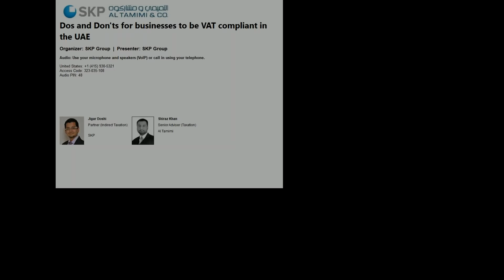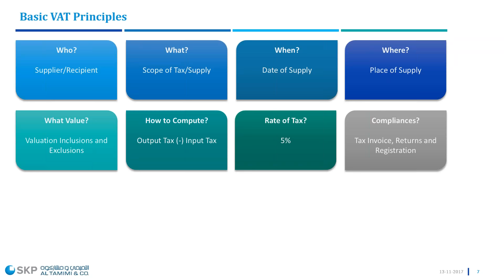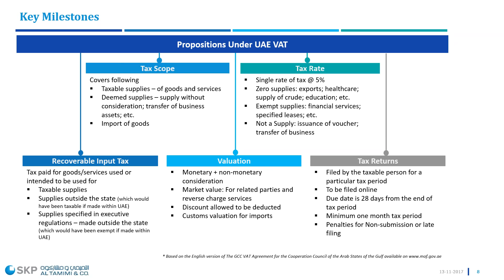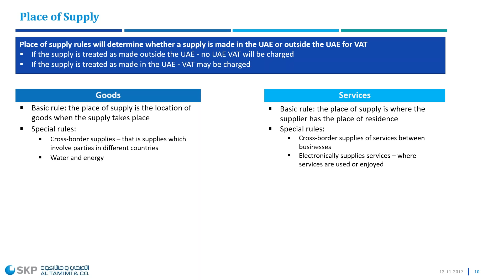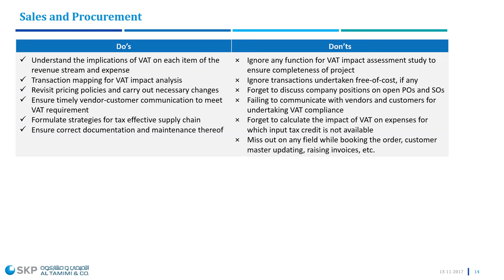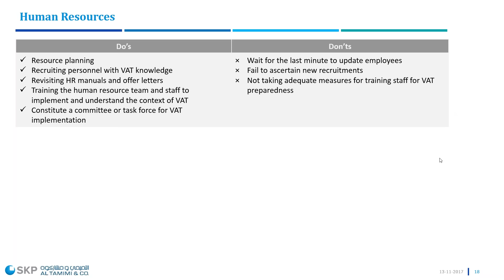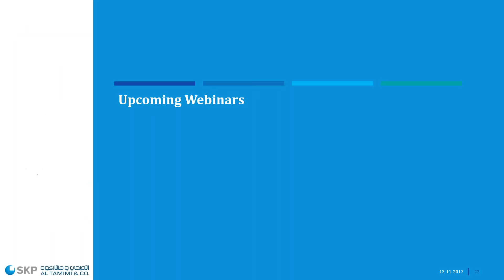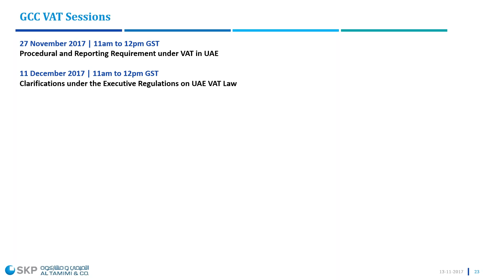Dos and Don'ts for businesses to be VAT compliant in the UAE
This webinar discusses and gives insights to companies with regards to the preparation and adaptation to the new VAT regime to ensure a smooth transition of commercial operations, as well as the minimisation of the risk of default under the new law and consequent penalties.